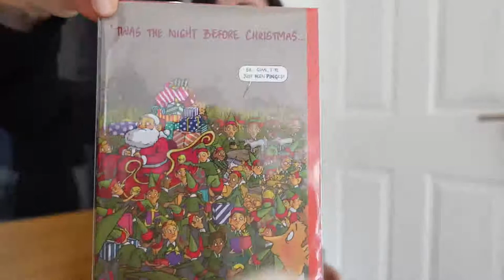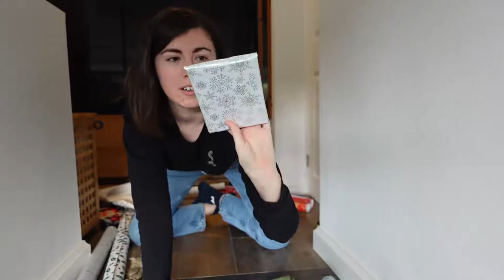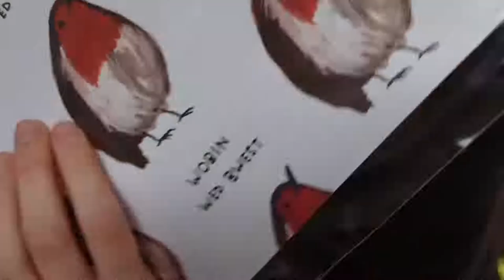WRAP CHRISTMAS PRESENTS with me in JUNE?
Come and wrap Christmas presents with me in June. yes ... June

(Hi my name is Laura and for the past year I have recorded YouTube videos in secret to be posted a year later.)

Links for my Camera Equipment:

GOPRO
Gopro Hero 7 Black
Snorkel Mask for GoPro
GoPro Windscreen suction cup mount
GoPro Accessories
Gopro Waterproof Dome
GoPro Shoulder bag

RANDOM
Camera Bag
External Hard drive